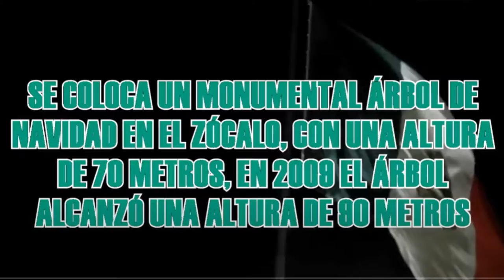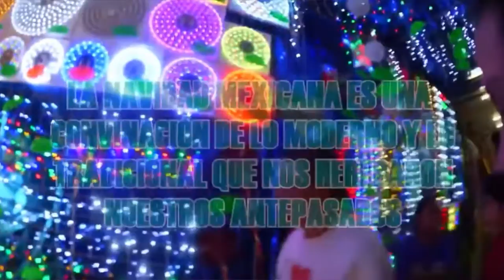Rincón del gamer anécdotas de navidad